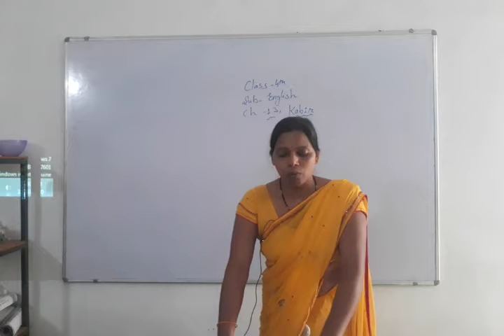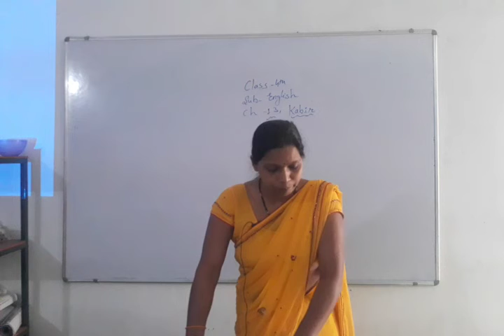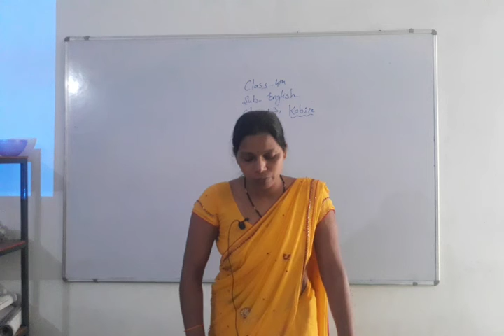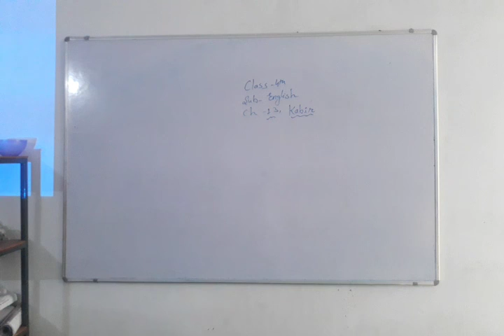Class 4,chapter 13,English, 31 October 2020